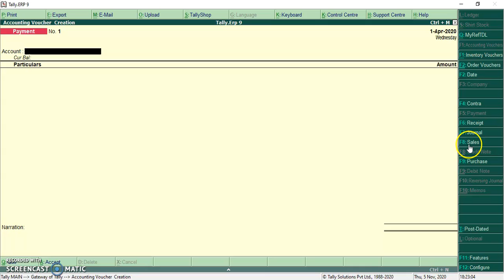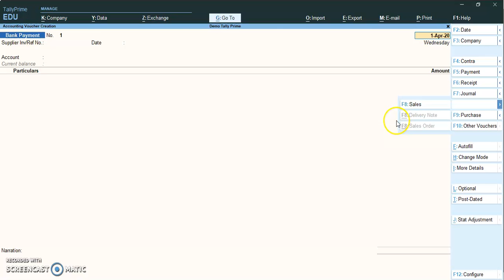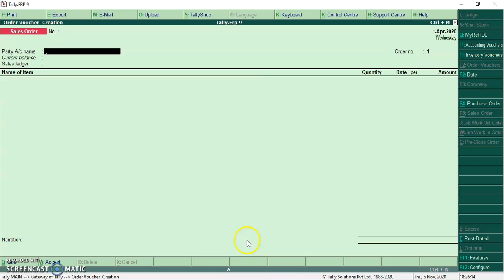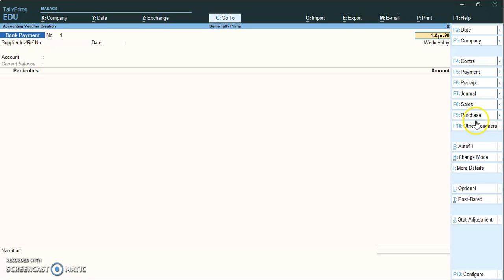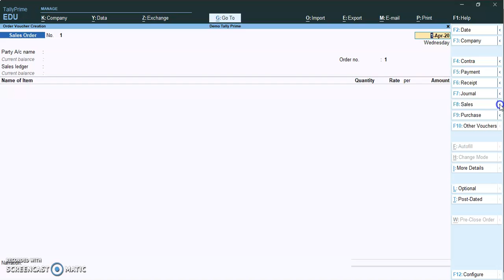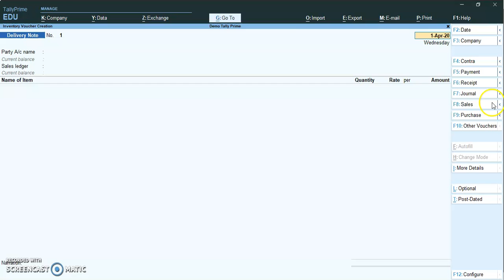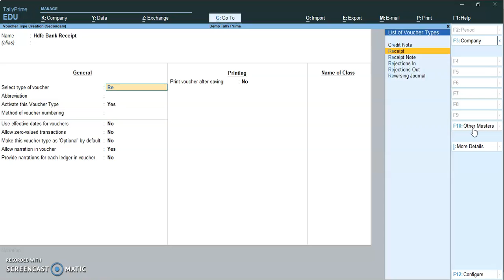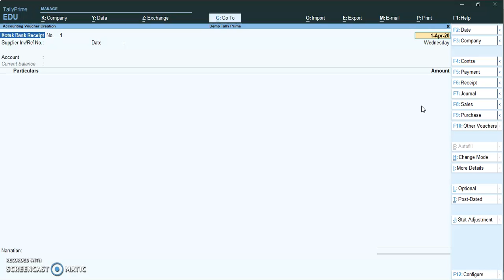No 2: टेलि प्राईम में वाऊचर कैसे क्रीऐट कर सकते है ?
how to create voucher in tally prime

Prompt Solutions Vadodara
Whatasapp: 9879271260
Tally Sales, Support & Customization Since 2007